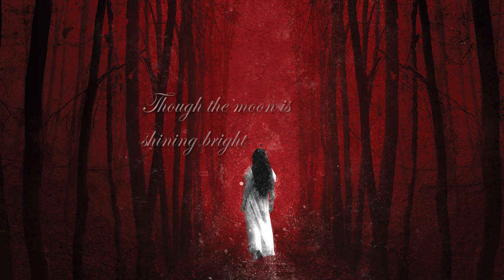MALRUN - Justine [Official Lyric Video]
First single from MALRUNs third album 'Two Thrones', which will be released August 29th 2014.

Vicisolum Productions
Jacob Hansen (producer)
Mircea Gabriel Eftemie (artwork)
Dragon Productions